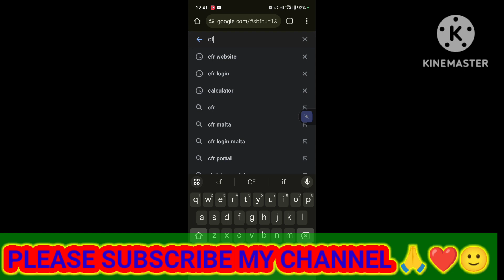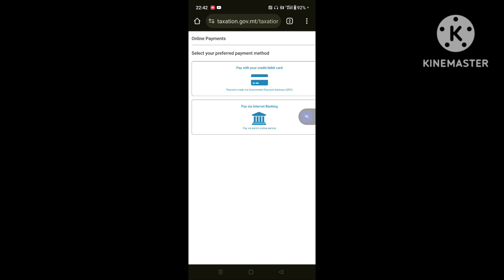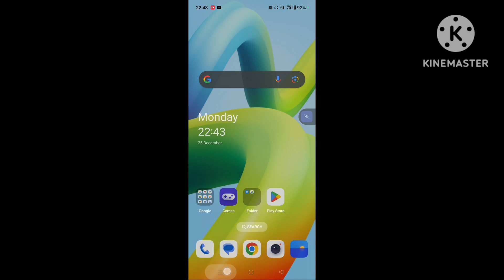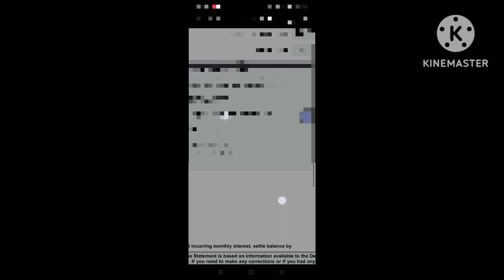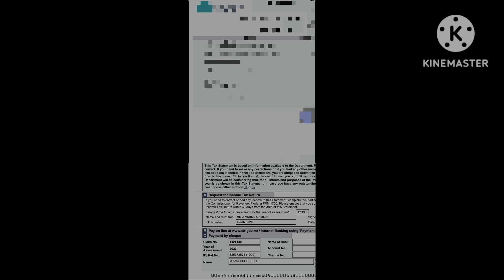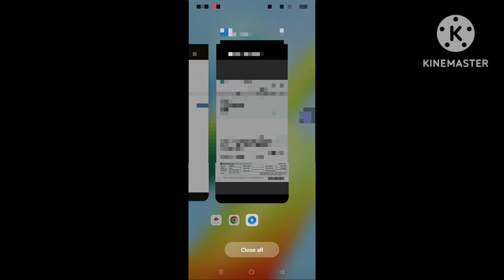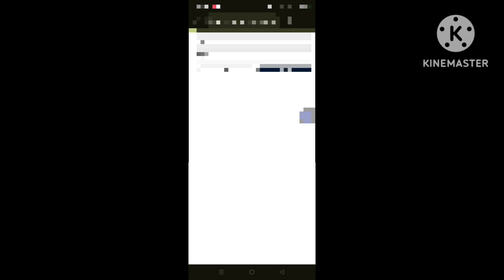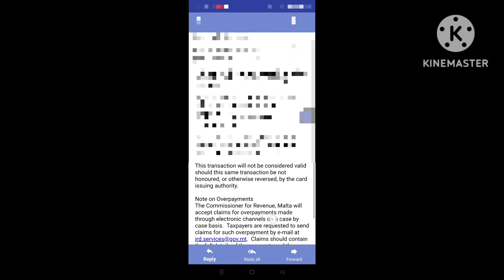HOW TO PAY INCOME TAX IN MALTA # STEP BY STEP PROCESS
If you have any questions or if you would like to take any of the below services kindly drop me an email on

Services Offered

1) CV & COVER LETTER
2) WORK PERMIT
3) DUMMY TICKET
4) TRAVEL INSURANCE
5) LEASE AGREEMENT
6) EMPLOYMENT SEARCHING SERVICE
7) NOTARIZATION
8) INTERVIEW PREPARATION FOR VISA
9) STUDENT VISA
10) ANY INTERNATIONAL PAYMENT
11)TOURIST AND VISIT VISA
12 FAMILY REUNIFICATION VISA
13) ARCHITECT CERTIFICATE
14) APPOSTILE SERVICE